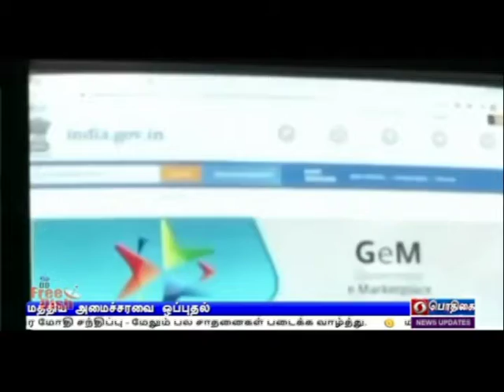மத்திய அமைச்சரவை ஒப்புதல்PodhigaiTamilNews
மத்திய அரசின் மின்னணு கொள்முதல் வலைதளத்தில் கூட்டுறவு சங்கங்களையும் சேர்க்க மத்திய அமைச்சரவை ஒப்புதல். 27 கோடி கூட்டுறவு சங்க உறுப்பினர்கள் பயனடைவார்கள் என தகவல்.